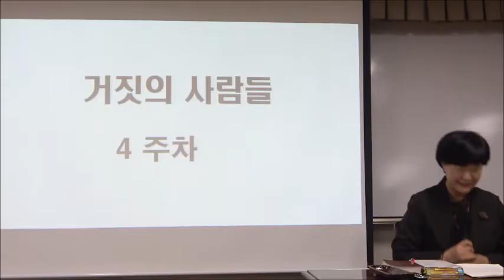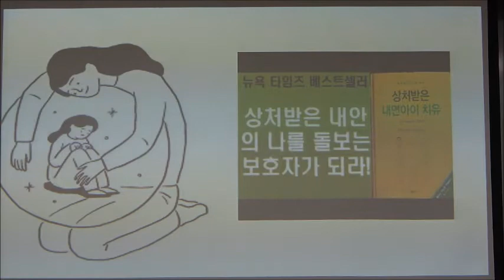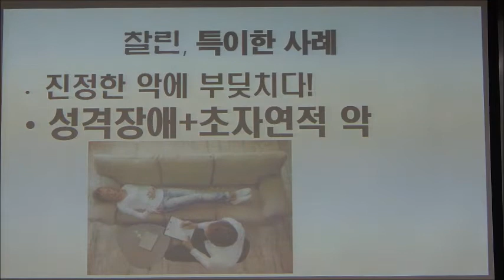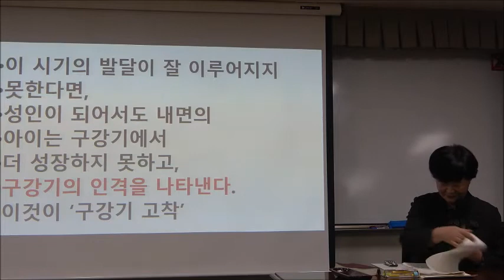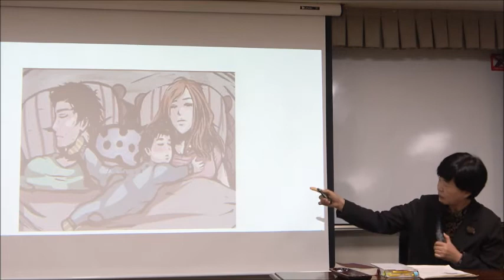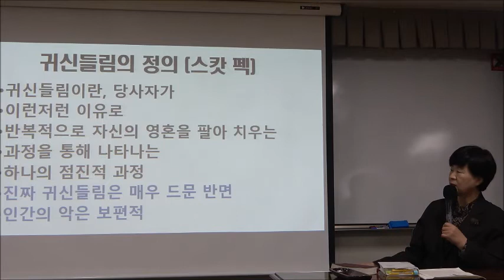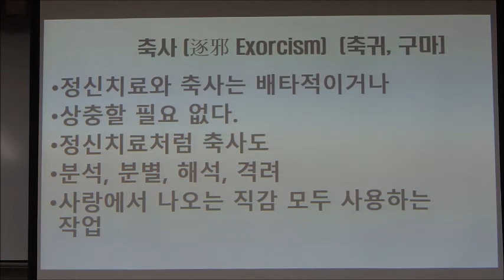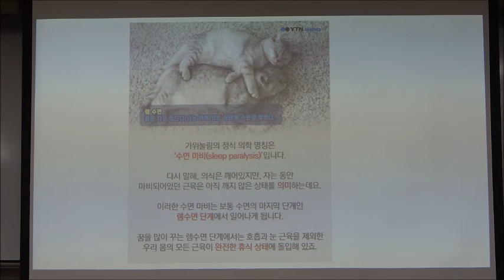21-2(제9회)_스캇 펙의 악의 심리학_4강(1)_악의 실체에 대한 접근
* 강좌 소개 : 우리는 모두 행복하기를 원한다. 이 바람은 인격의 성숙, 영적 성장이 동반되어야 가능하다. 생명의 풍성함을 도모하는 것이 선이라면 그 반대는 악인데, 이 생명의 풍성함을 가져오는 적극적 조건들 못지않게, 그것을 이루지 못하도록 방해하는 조건, 즉 우리의 내면에 병든 자아의 형태로 존재하는 악을 이해하고, 제거하는 일은 그래서 대단히 중요할 수밖에 없다.     『거짓의 사람들』의 저자 스캇 펙은 인간 개인 안에 있는 악의 현상은 과학적 연구의 대상이 될 수 있고, 또 되어야 한다는 신념 아래 인간의 영적 성장을 방해하는 악, 평범하고 일상적인 사람들 안에 있는 악을 어떻게 다뤄야 하는지를 풍부한 사례와 함께 보여주고 있다. 악을 인간 정신, 혹은 영혼의 질병의 하나로 이해하는 저자의 안내를 따라가다 보면, 주변에서 흔히 발견되는 일상에서 평범한 사람들 안에 자리잡고 자신과 타인의 생명을 파괴하는 악의 모습을 직시하게 되며, 그것이 또한 우리 자신의 내면의 모습임을 발견하게 된다.

4강 : 악의 실체에 대한 접근

1. 거짓의 사람들
– 정신적, 심리적 장애로는 다 설명할 수 없는 근원적 악의 힘 사례
2. 정신질환과 귀신들림
– 신경증과 정신병의 차이
- 정신병과 귀신들림의 차이
3. 귀신들림의 진단과 치료

* 부교재 :  『정신병인가? 귀신들림인가?』, 김진 지음, 생명의 말씀사(2006)
『상처받은 내면아이 치유』, 존 브래드 쇼 지음, 학지사(2004)
『스크루테이프의 편지』, C. S. 루이스 지음, 홍성사(2018)
『리얼 엑소시즘』, 말라치 마틴 지음, 크림슨(2011)
『악령』, 도스토예프스키 지음, 동서문화사(2001)